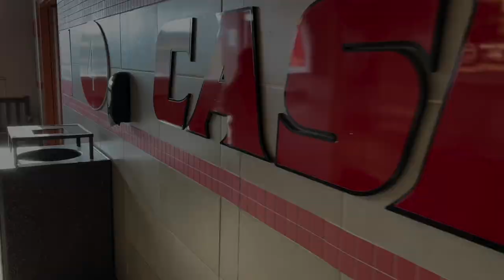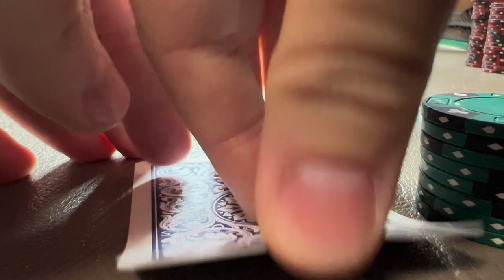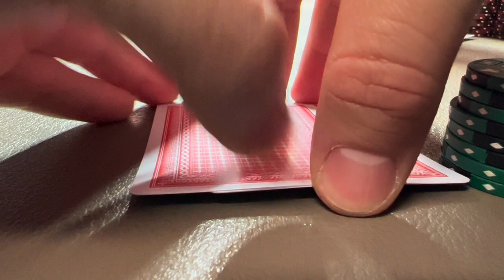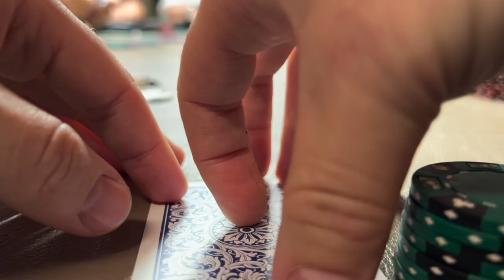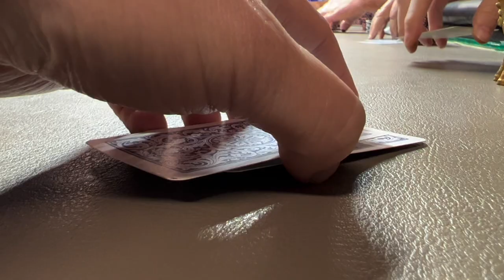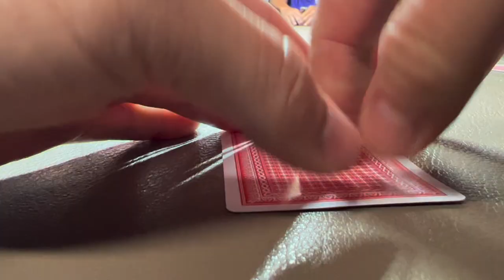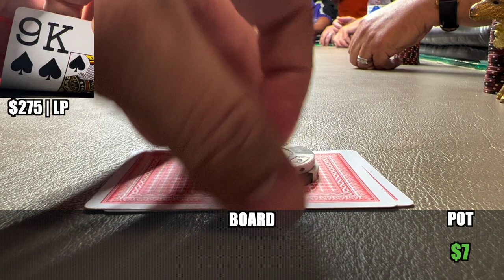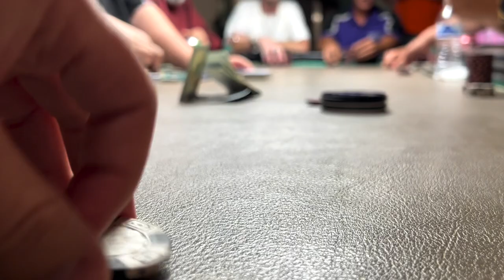FIRST HAND we flop TRIPS and get it ALL IN! | POKER VLOG Ep #17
Playing Some No LIMIT Texas Holdem. 2 Poker Sessions in 1 Watch and learn to play poker with me on this Journey, We play at 2 different locations, and run into some speed bumps. Vlog Episode #17.